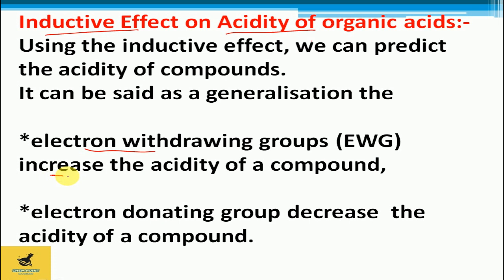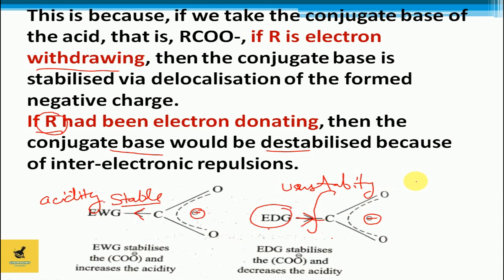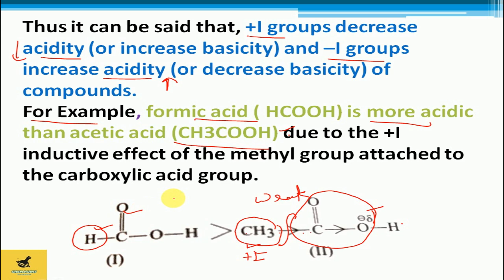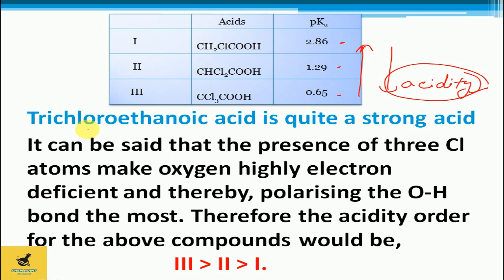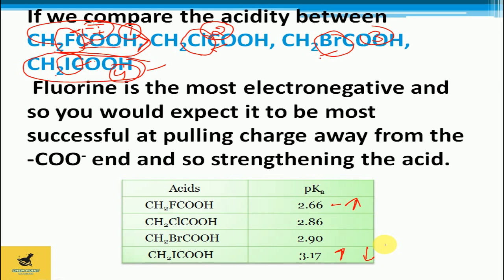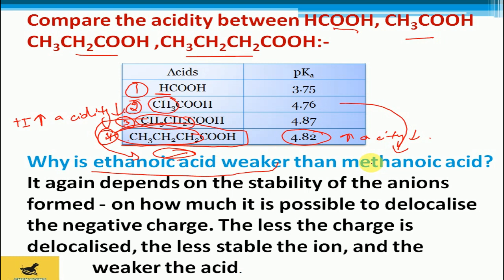Relative strength of acids#strength of organic acids|by:simran|chem point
comparision of relative strength of different organic acids,inductive effect impact on acidity of organic acids.